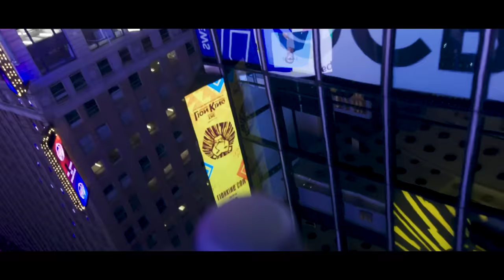Hanan Ben Ari Medley | Freilach ft. Benny Friedman Shulem Lemmer Itzik Dadya & Yedidim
This past Chol Hamoed Sukkos, the Herzka family hosted a Simchas Beis Hashoeva at their home in Lakewood, that exemplified joy and Achdus. One of the many highlights that night was this special medley of songs by Israeli singer/songwriter Hanan Ben Ari, performed here by singers Benny Friedman, Shulem Lemmer, and Itzik Dadya, accompanied by the Yedidim choir.

You all know these songs, so clap your hands, snap your fingers, sing along and enjoy!

00:00 Freilach Opener
00:22 Aluf Ha'olam
02:01 Shemesh
03:15 Im Tirtzi
03:44 Shvurei Lev
06:19 Amen
08:03 Cholem Kmo Yosef

Arranged by: Tzvi Blumenfeld
Live Sound: Check One Two/Shulem Heiman
Live Sound Engineer: Eli Lishinsky
Mixed by: Chaim Gottesman
Additional Programing: Zelig Privalsky @ C Note Studios
Design & Decor: Shifra Steele
Lighting: Dynamic Vision
Video by: Motty Engel
Project Manager: Daniel Pearlman
Marketing: I & Me Media
A NR Management Production